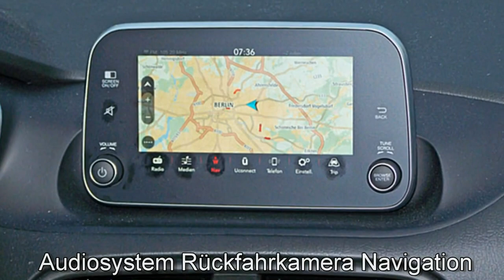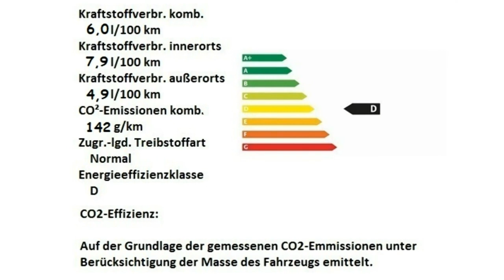Fiat Tipo 5 Türer MY18 Motor Village Berlin jetzt Stell.